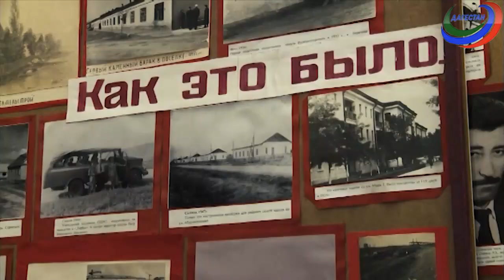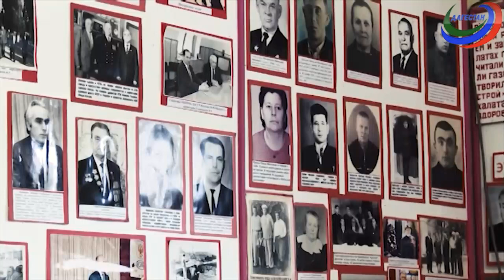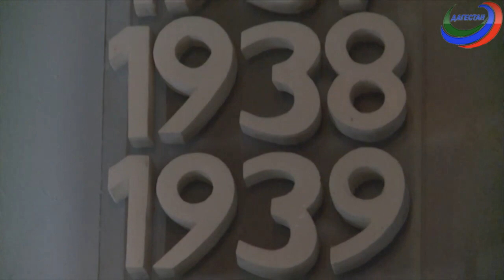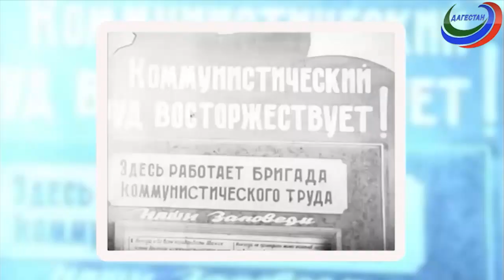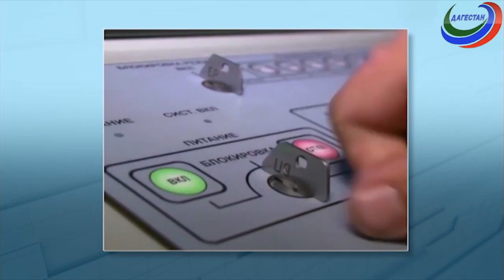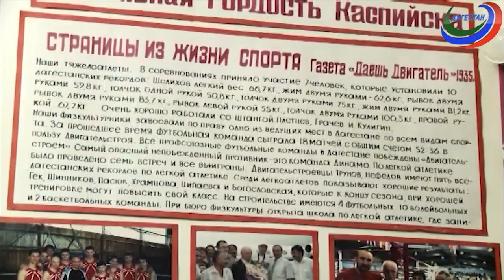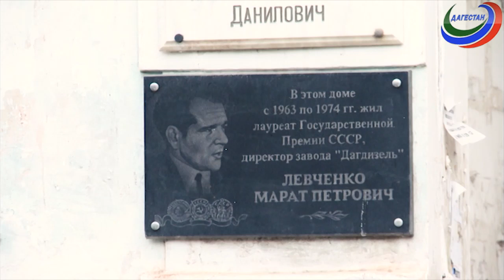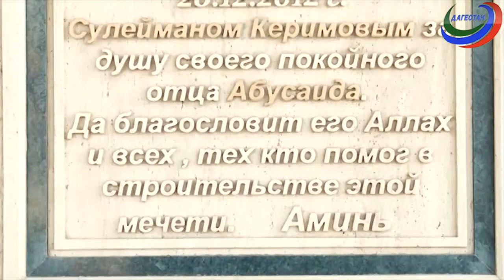Города Дагестана. Каспийск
Города Дагестана – Каспийск, поселок Двигатель - строй. Каспийск - спортивный.